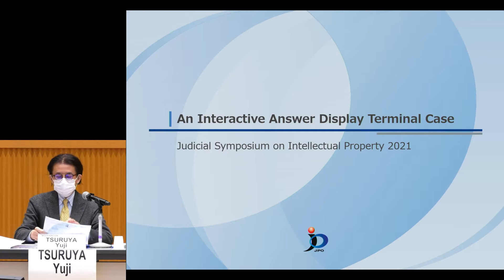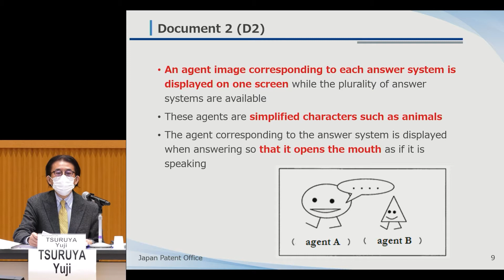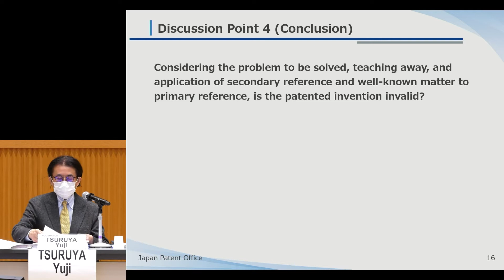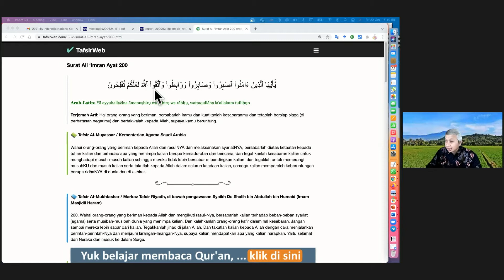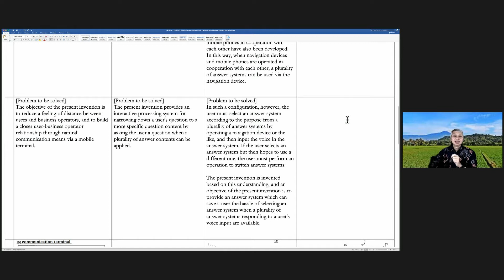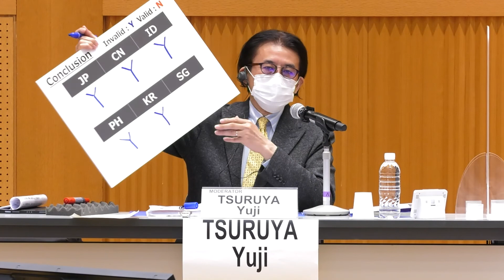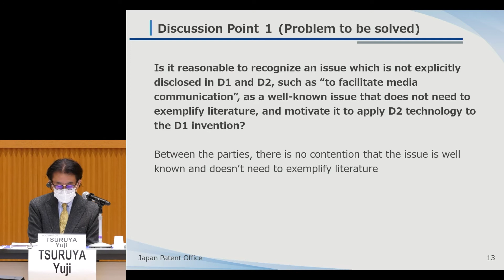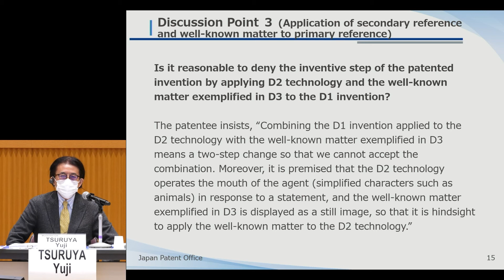【会場音源】2021仮想事例に基づく進歩性判断の各国比較（特許庁）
国際知財司法シンポジウム2021